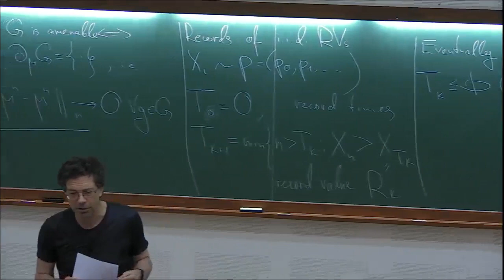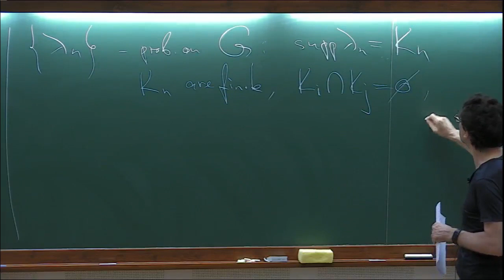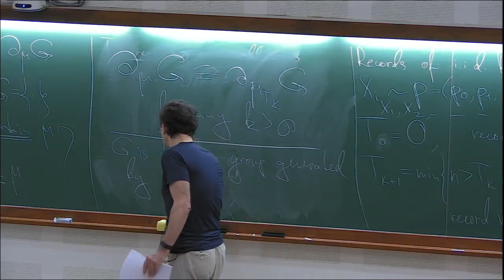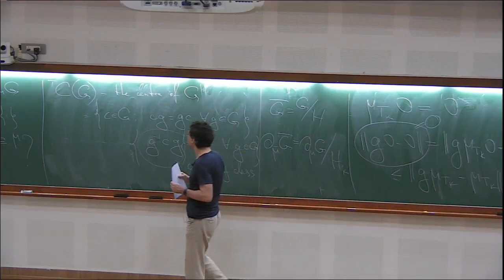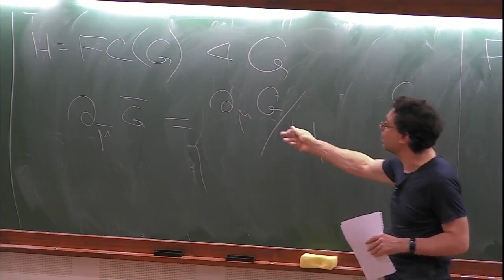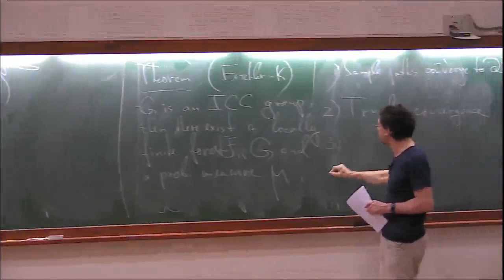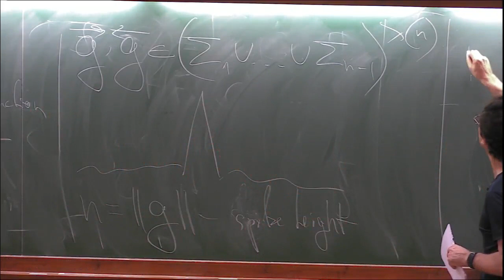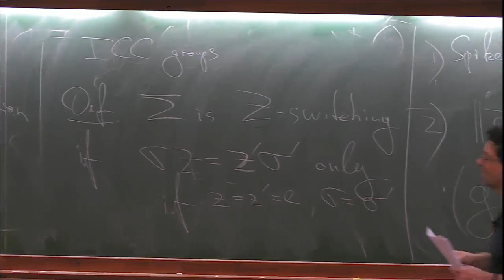The Poisson boundary: a qualitative theory (Lecture 4) by Vadim Kaimanovich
Program

Probabilistic Methods in Negative Curvature

ORGANIZERS: Riddhipratim Basu, Anish Ghosh and Mahan Mj

DATE: 11 March 2019 to 22 March 2019

The focal area of the program lies at the juncture of three areas:

    Probability theory of random walks,
    Ergodic theory of flows on negatively curved spaces,
    Gromov hyperbolic groups.

Random walks on finite and infinite, finitely generated groups is a topic of considerable vintage. It is well-known, starting with Kesten's characterization of amenability, that asymptotic properties of such random walks are intimately connected to the large scale geometry of the underlying group. Vershik and Kaimanovich (1983) introduced entropic techniques to study the Poisson boundary of random walks on countable discrete groups, which is a natural measure theoretic space "at infinity" associated with the random walk. In a seminal paper in 2000, Kaimanovich gave a very general sufficient condition on the one step distribution of the walk on a hyperbolic group for the Poisson boundary to equal the (geometric) Gromov boundary. Further probabilistic methods have started being applied to hyperbolic groups relatively recently including a local limit theorem and some foundational results have been proven by the French school.

From the ergodic theory perspective, one of the highlights has been the classification of stationary measures on homogeneous spaces by Benoist and Quint. The ideas in their work, in particular "exponential drift" have found applications in the seminal work of Eskin and Mirzakhani on rigidity properties on moduli spaces. This will be one of the main themes of the ergodic theory component of the workshop.

The program will have 6 mini-courses of 4 lectures each, with each lecture about 1 hour 15 minutes with tentative themes as follows:

1) Dmitry Dolgopyat (University of Maryland) - Circle rotations and dynamics on the modular surface
2) Sebastien Gouezel (University of Nantes ) - Random walks on hyperbolic groups - II
3) Peter Haissinsky (Aix-Marseille University) - Random walks on hyperbolic groups - I
4) Vadim Kaimanovich (University of Ottawa) - Poisson boundaries
5) Jean-Francois Quint (Institute of Mathematics of Bordeaux) - Random walks on reductive groups
6) Francois Ledrappier (University of Notre Dame)